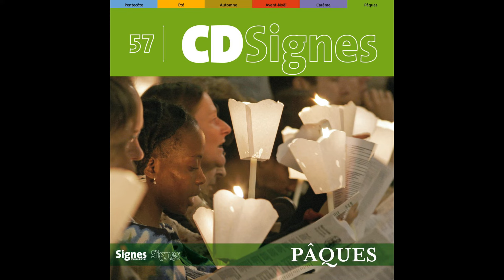Ensemble vocal Resurrexit, Etienne Uberall - Répands sur nous Seigneur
Taken from Various Artists « CédéSignes 57 Pâques »
Extrait de Various Artists « CédéSignes 57 Pâques »

Production: |
  Bayard Musique